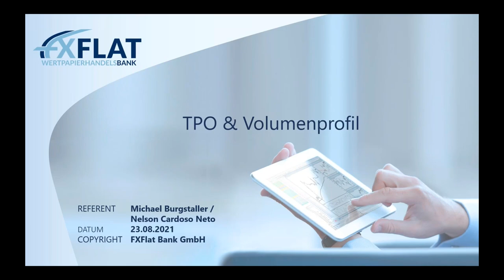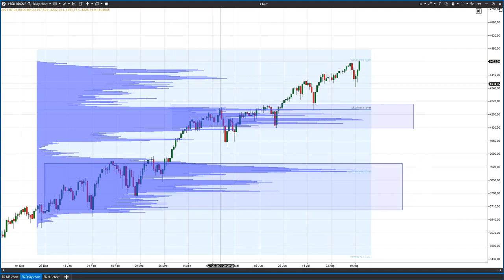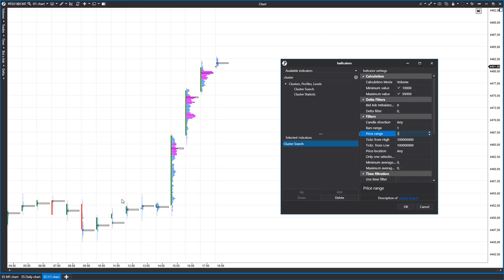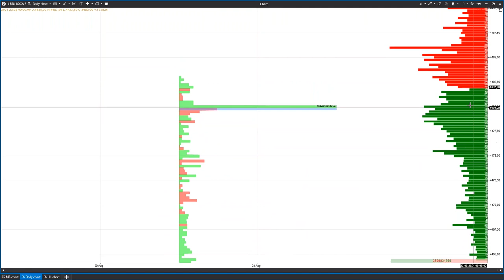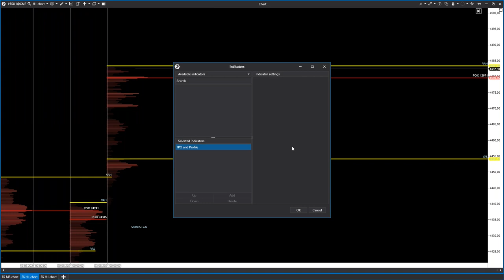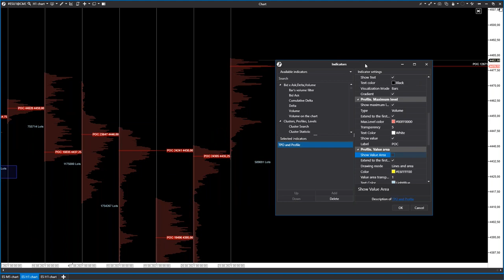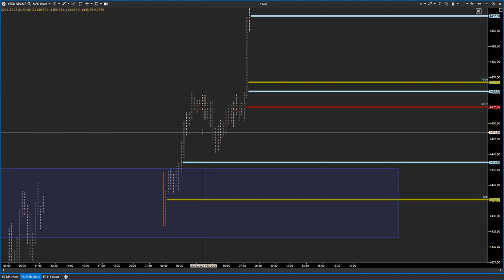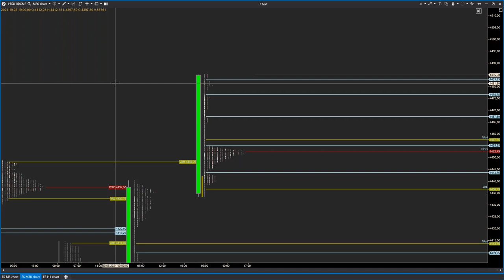Michael Burgstaller - TPO & Volumenprofil 23.08.2021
In diesem Webinar wird Ihnen Michael Burgstaller zeigen, wie Sie in ATAS das TPO (Time Price Opportunity) und das Volumenprofil anwenden können.

Termine bei FXFlat:
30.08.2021 | 18:00 Uhr | Algo-Camp - (Robo-Signale) Wie eine Vermögensverwaltung automatisch handeln
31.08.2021 | 18:00 Uhr | Thomas Hartmann - DAX Trading für Vielbeschäftigte
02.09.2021 | 07:45 Uhr | Thorsten Helbig - forexPRO-Systeme Livetrading
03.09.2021 | 14:15 Uhr | Dirk Hilger - Non-Farm Payrolls (NFP) Livetrading